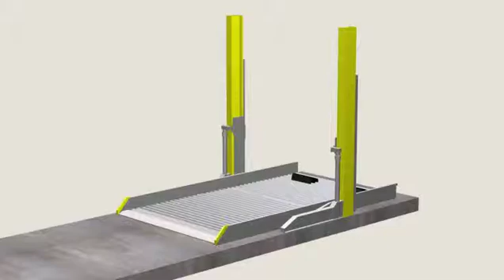Video render parcheggio meccanizzato PL 411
Video che illustra il funzionamento del sistema di parcheggio meccanizzato PL 411.
Visita il nostro sito su per scoprire tutte le soluzioni al problema del parcheggio!